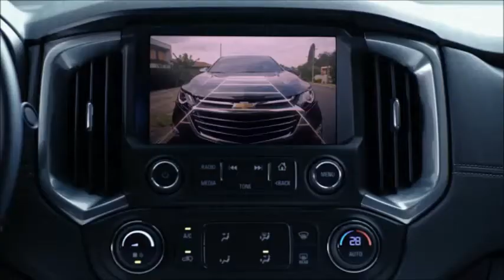Aproveite para comprar a sua S10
Vídeo de Sigi Vilares